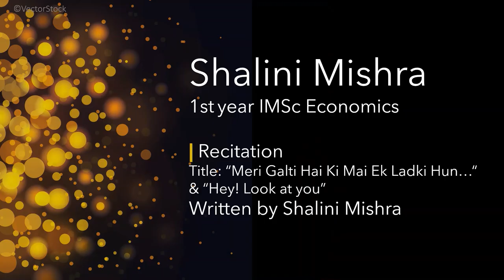Nebula 2021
Nebula 2021 is a virtual celebration of talent. Students of Dr. B. R. Ambedkar School of Economics, Bengaluru created & compiled a myriad of their performances. We hope you enjoy it.

Performers: Ann Mary John, Meera Mohan, Sharadhi K M, Sharvani G L, Himadri Pandey, Rajiv S, Shalini Mishra, Shreyas Singh & Harshitha S B

Special Arrangements: Joyal Benny, Meera Mohan, Mahendra G L, Sharvani G L, Anushka Tidgam, The Tabla Gang, S Varun & Shalini Mishra

Program Coordination & Video Editing: Tess Kurian & Namitha V

BASE University (@base_university) | Twitter